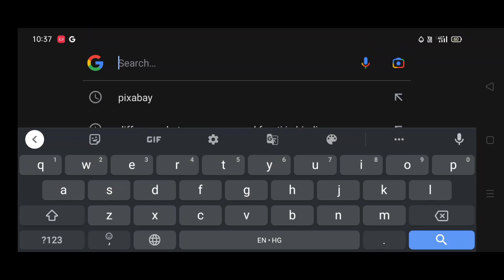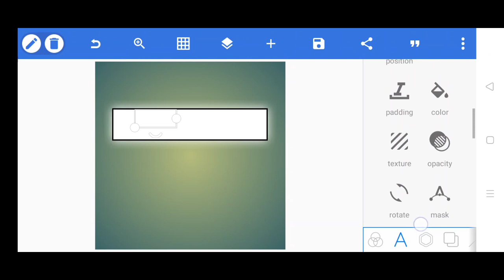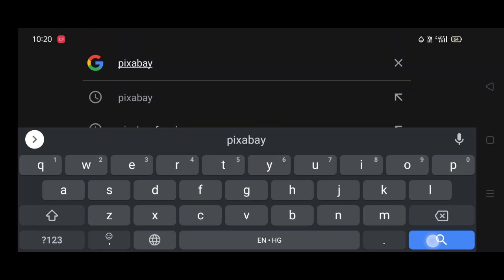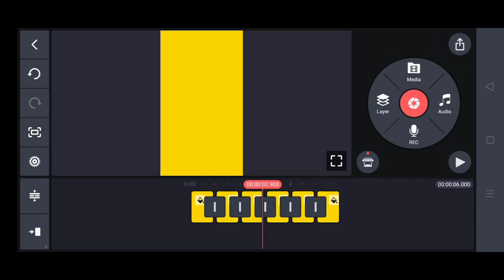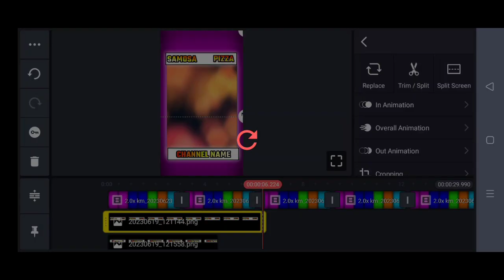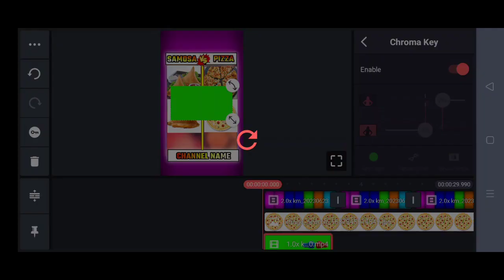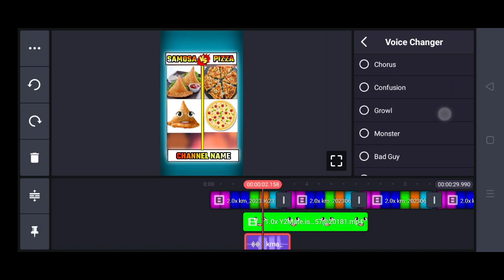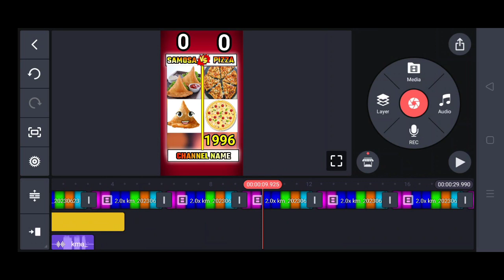principal xyz jaisa video kaise banaye || comparison shorts video kaise banaye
◆◆◆◆◆◆◆ welcome to description ◆◆◆◆◆◆◆
● These topics are covered in this video :-
    ● principal xyz jaisa video kaise banaye
    ● comparison shorts video kaise banaye
    ● principal xyz fact jaisa video kaisa banaye
    ● comparison video kaise banaye
    ● vs video kaise banaye
    ● how to make comparison shorts
    ● principal xyz ki tarah bolne wala video kaise banaye
   ◆◆◆◆◆◆ About me and my channel ◆◆◆◆◆◆
My name is kishan khatri and i created this channel indian tech babu on 26th january 2022. This channel provides you logo design, banner design, thumbnail design, video editing, channel name ideas, tech related tips and tricks , and technology facts.
All material link is given on my telegram channel